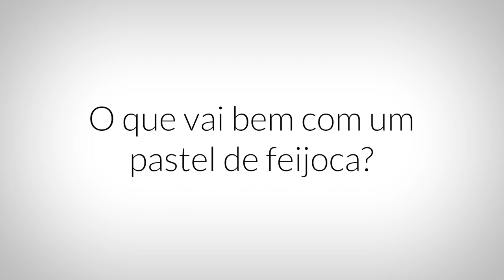Pastel de feijoca, Manteigas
Entrevista a / Interview to:
Luísa Governo e José Manuel Costa, Pastelaria A Floresta